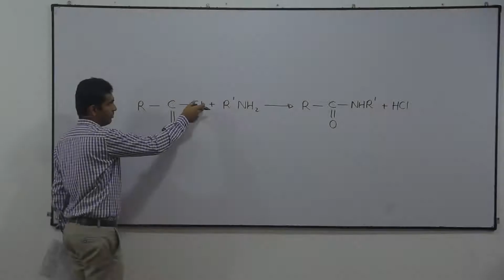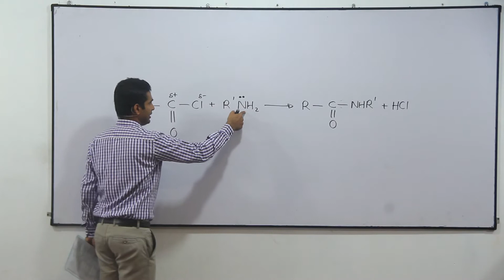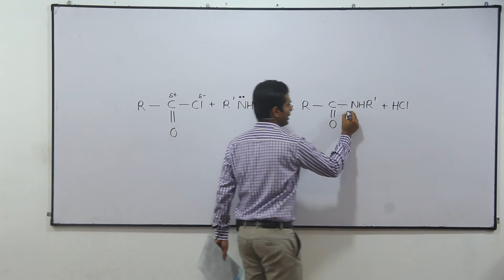Chemistry Past Papers: A-Level 2001 MCQ 49 (Sinhala)